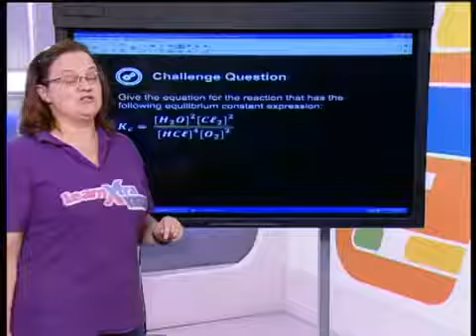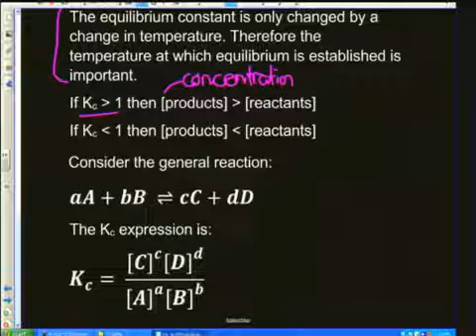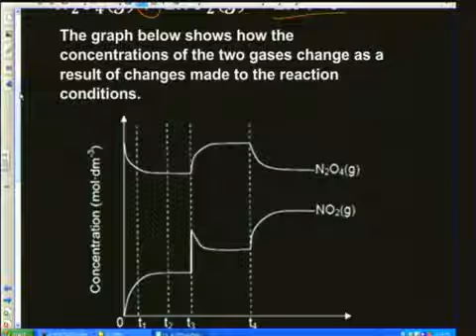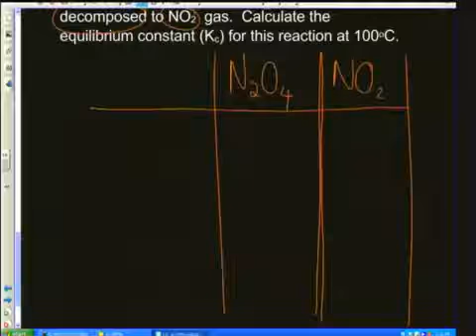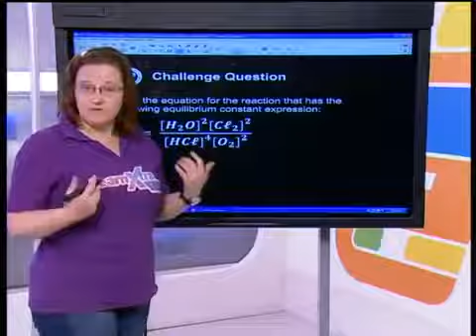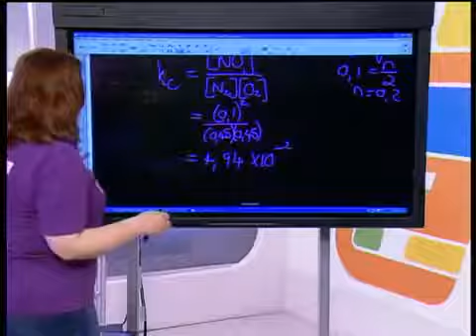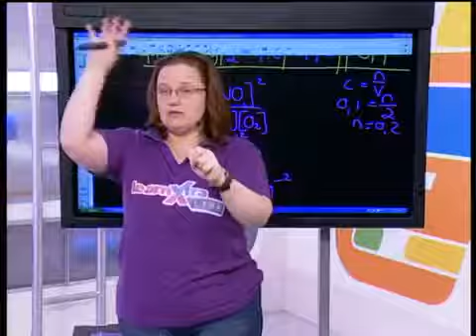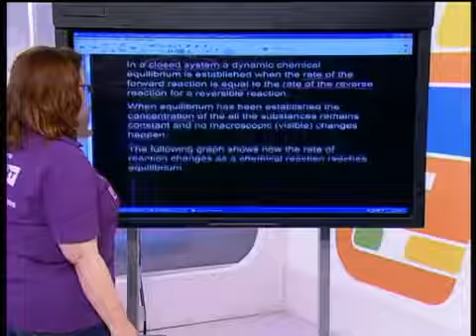Chemical Equilibrium Calculations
This chemistry video tutorial explains how to solve ice table equilibrium problems. It shows you how to write the equilibrium expression given a chemical reaction and how to calculate the.

Also, if you can afford to pay a little every.

example problems on how to calculate equilibrium concentrations using the ICE Box.

This chemistry video tutorial provides a basic introduction into how to solve chemical equilibrium problems. It explains how to calculate the equilibrium constant k value given the equilibrium.